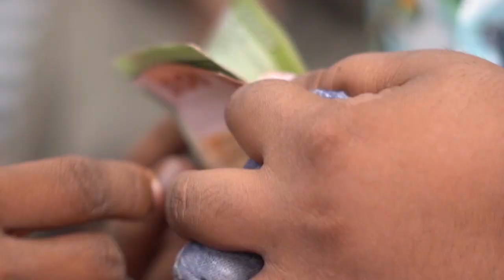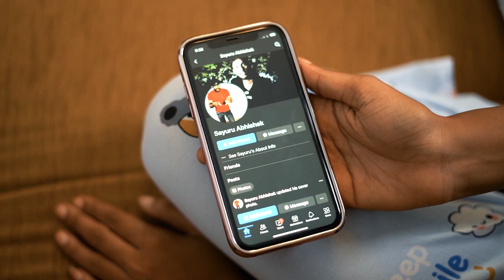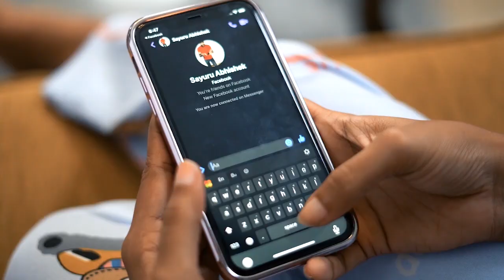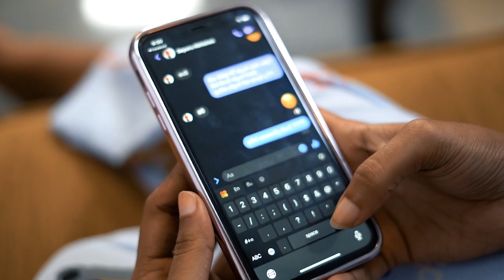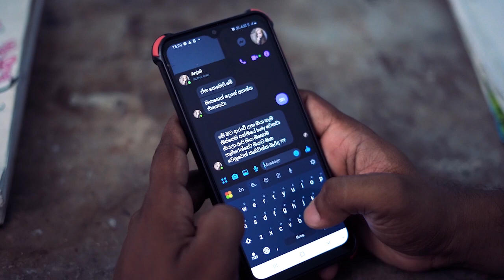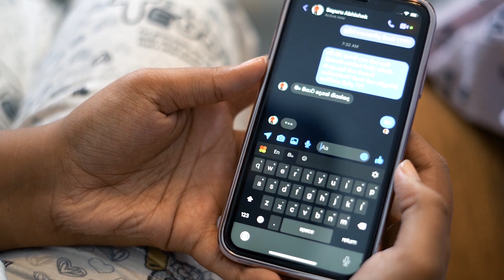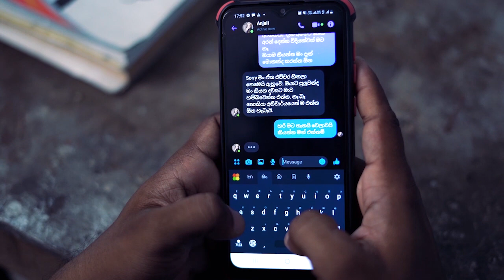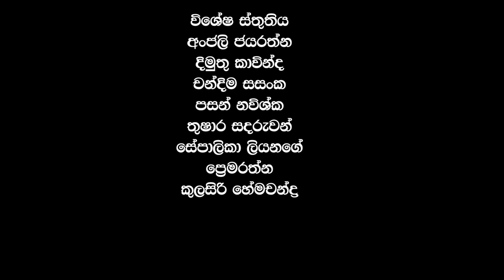Kaacha Short Film | NIBM